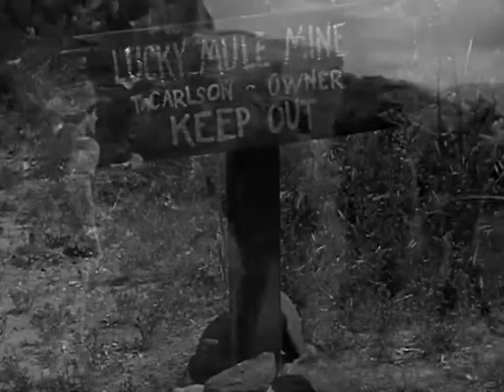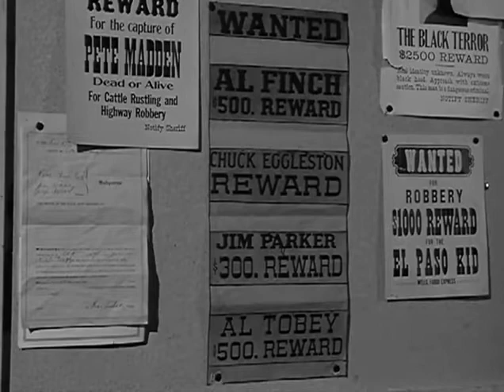Tombstone Territory 331 The Fortune